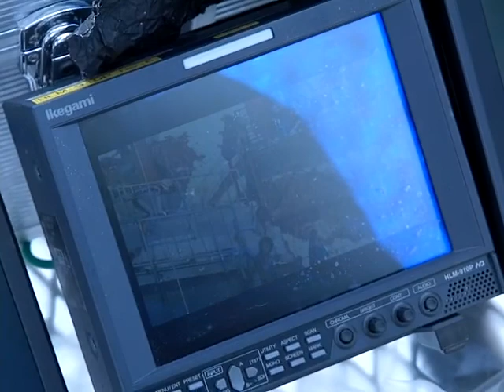2010年1月31日 優勝 葛西紀明 「NHK杯 兼全日本選手権大会ラージヒル」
（株）土屋ホーム・スキー部　葛西紀明　選手兼監督が、NHK杯兼全日本選手権大会ラージヒルで、一本目１０９，５ｍで４位からの逆転優勝！！二本目は１２７，５ｍ
オリンピック前の最終戦を優勝で飾り、史上最多６大会連続出場となる、バンクーバー五輪での戦いに弾みをつけた！！！
ちなみに　２位は伊東大貴選手（雪印乳業）　３位は竹内拓選手（北野建設）